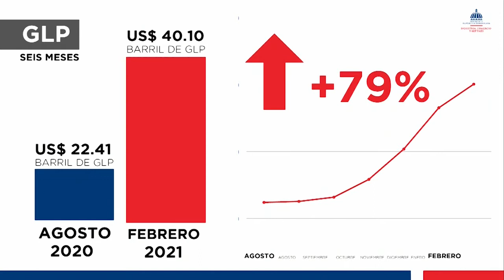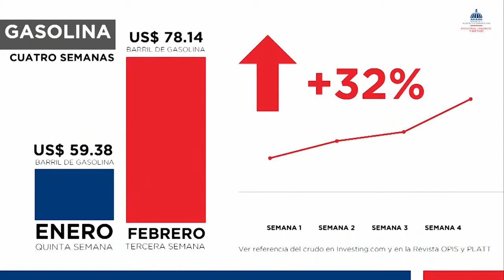A pesar de crisis sin precedentes, Gobierno dice GLP no aumentará de precio en las próximas semanas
El ministro de Industria, Comercio y Mipymes, Victor –Ito- Bisonó, aseguró que el precio del Gas Licuado de Petróleo (GLP) no aumentará en las próximas semanas, a pesar de los efectos de la tormenta invernal en Texas que dejó a millones de hogares sin agua y electricidades y sacó de servicio a cinco de las principales refinerías de referencia para el mercado local.